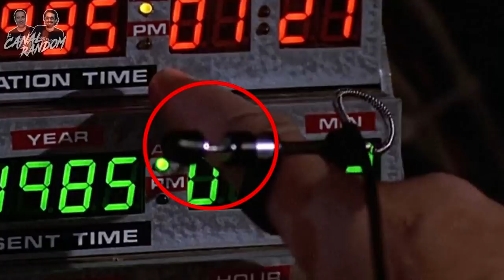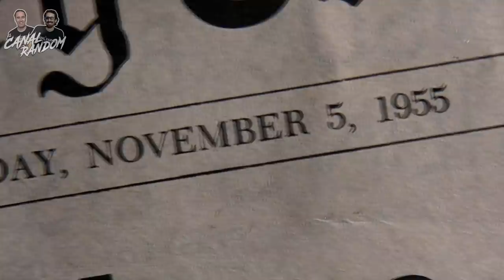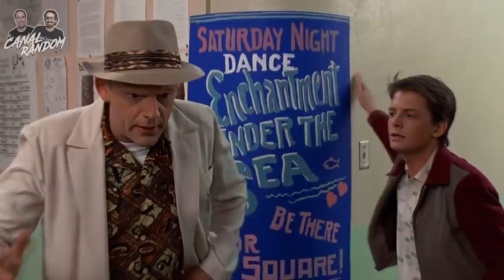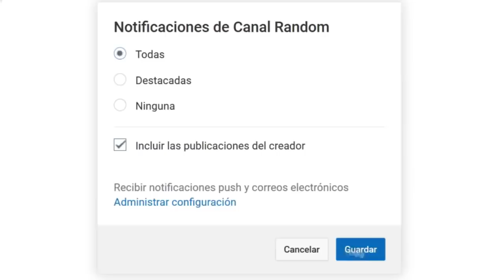ERRORES de películas REGRESO AL FUTURO Review Critica y Resumen VOLVER AL FUTURO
Colaboradores

En los últimos meses nos habéis pedido en muchas ocasiones que hiciéramos un vídeo de esta maravillosa película, así que, Thrawn y Pimpinelo han cumplido. Aquí lo tenéis. Disfrutad de él!!!